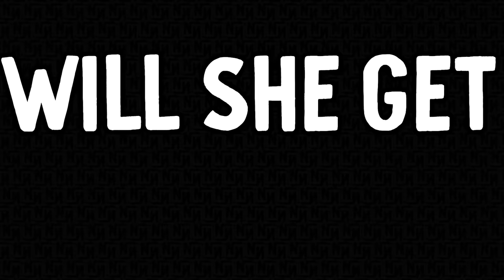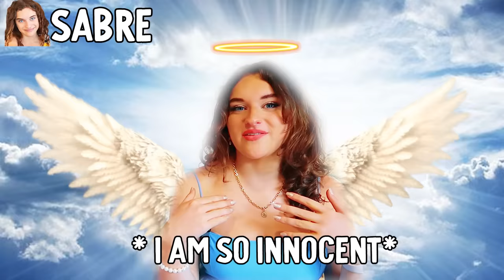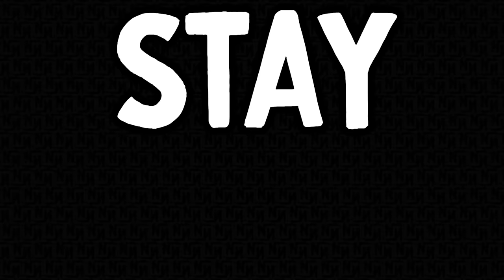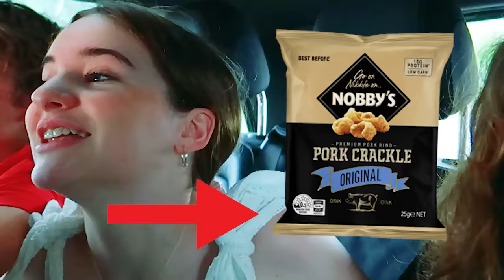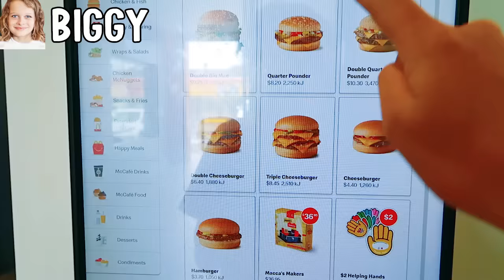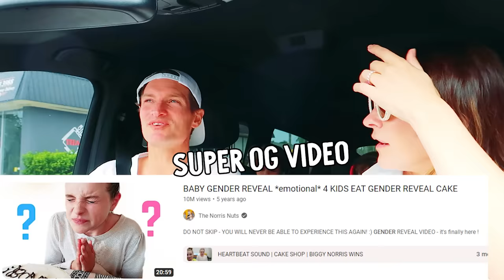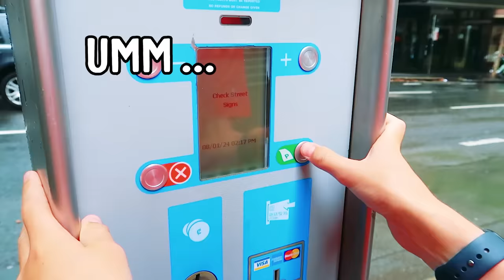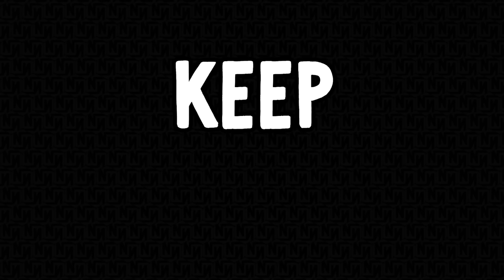SURPRISING OUR PARENTS WITH NEW CAR (gone wrong) w/The Norris Nuts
In this video The Norris Nuts surprise their Dad with his dream car. But things go horribly wrong when Mama cannot navigate the directions to pick up the car. Will it all work out in the end ?